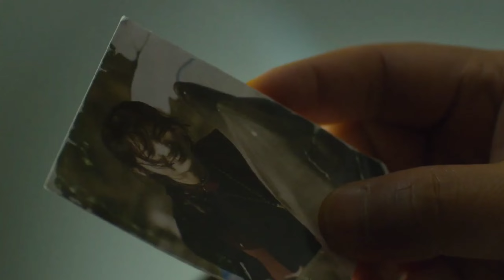Will You Be There : Review || Time Travel || Romantic Korean Movie || Will You Be There Trailer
About - In This Video I Have Given Info On  "Will You Be There koream Movie 2016". I Hope You Will Get Sufficient Information From This Video & Don't Forget To Tell Your Experience On Comment Box For This Video.

2. All The Images Used In This Video Are Belongs To Their Creator , I Used Them For Review Only & Deeply Thanks For This.🙏

will you be there korean
will you be there korean movie
will you be there korean movie review
will you be there korean full movie

will you be there korean movie kiss
will you be there korean movie review In hindi
kim yoon-seok will you be there korean full movie 2016
there will never be another you korean

will you be there korean movie trailer
will you be there kdrama
will you be there film korea
will you be there korean movie full movie

korean movie
kdrama review
best Korean drama in hindi
new k drama in hindi dubbed

( Nikks Reviews ).